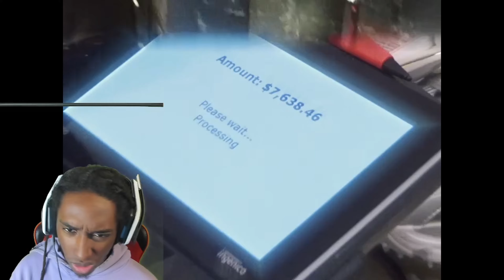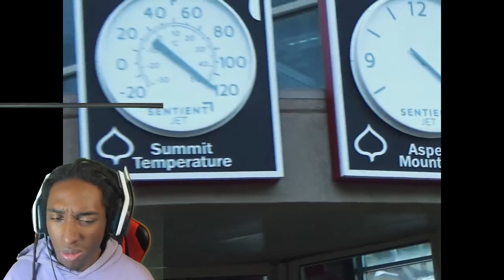THIS YN IS A FRESH A$$ HIPPIE! BabyTron - Tronald Trump (Official Video) REACTION!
In this video, I'll be reacting to BabyTron's "Tronald Trump" official video. Get ready for a fresh and unique hip-hop vibe!